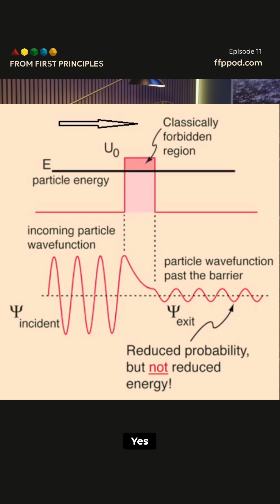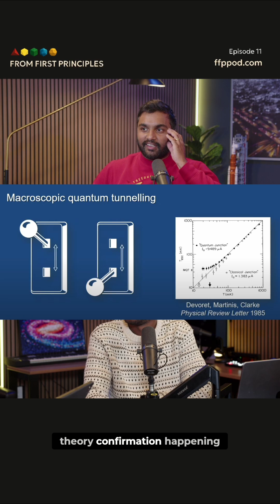Nobel Prize & Quantum Tunneling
Discover how macroscopic quantum tunneling, confirmed by Nobel Prize winners, allows billions of particles to act as one. See the experiment that changed physics!